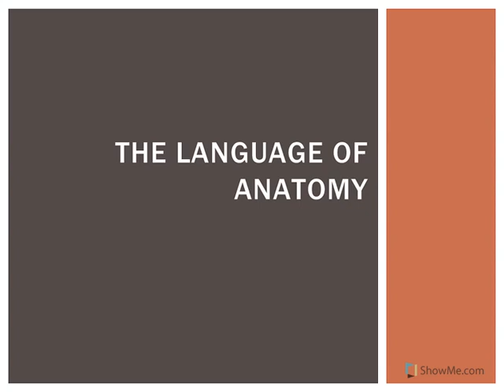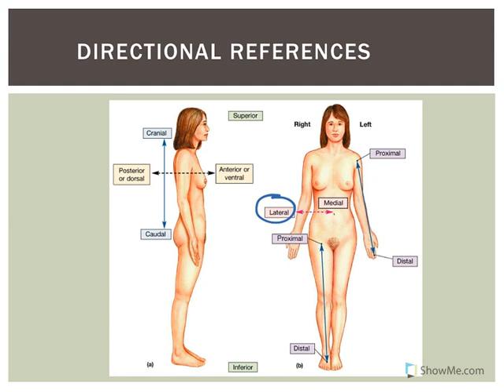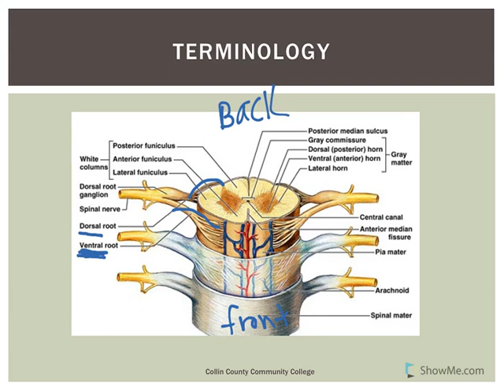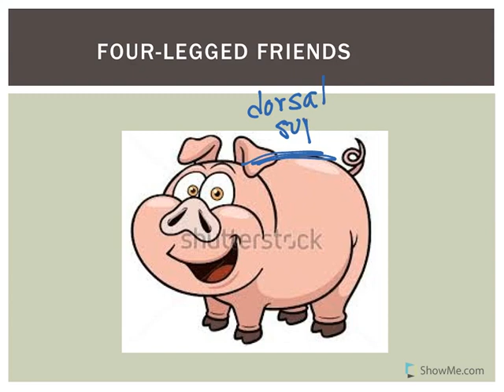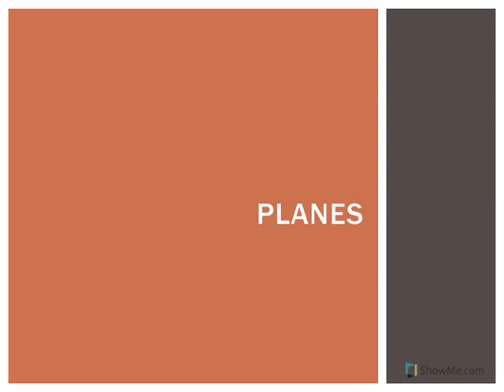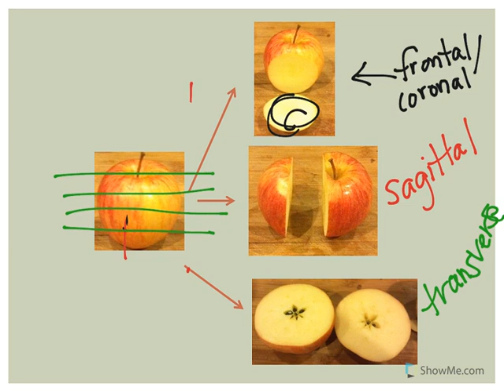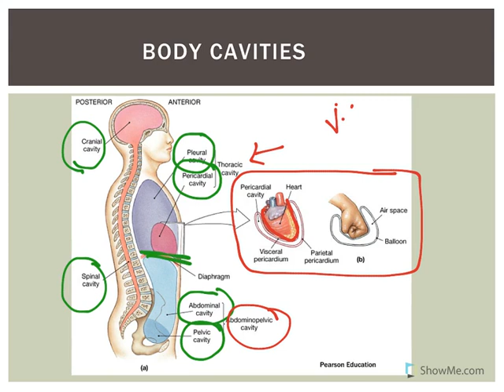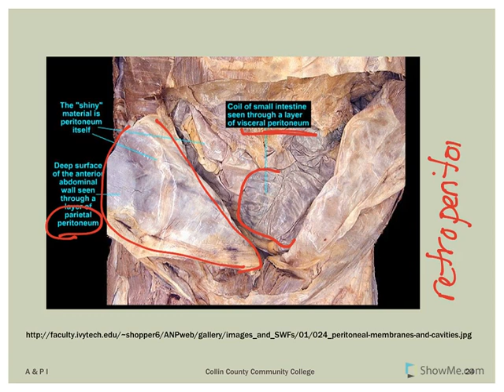Anatomical Terminology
Reviews anatomical terminology.